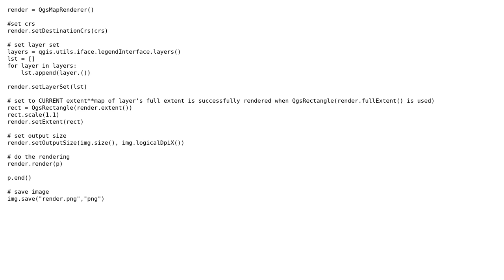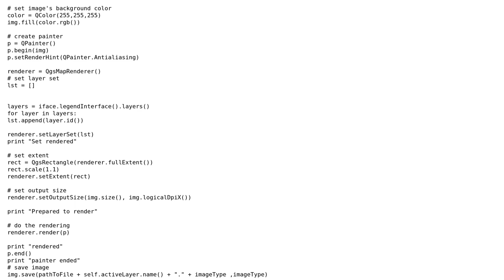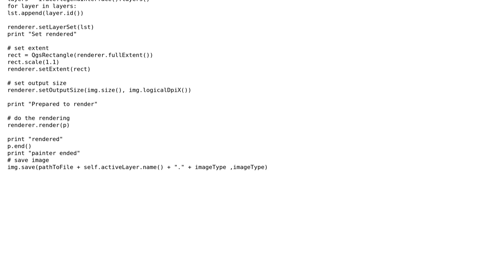GIS: QgsMapRenderer to export current extent using PyQGIS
With thanks & praise to God, and with thanks to the many people who have made this project possible! You are responsible for your own actions.